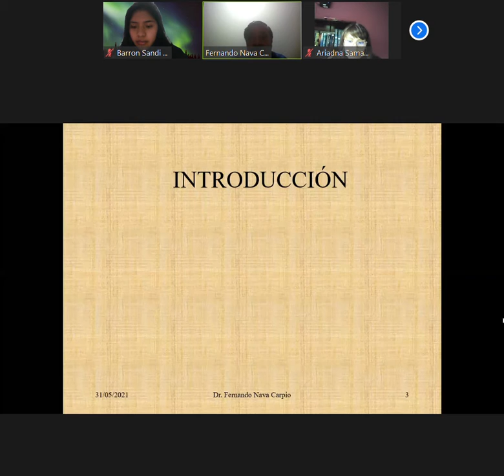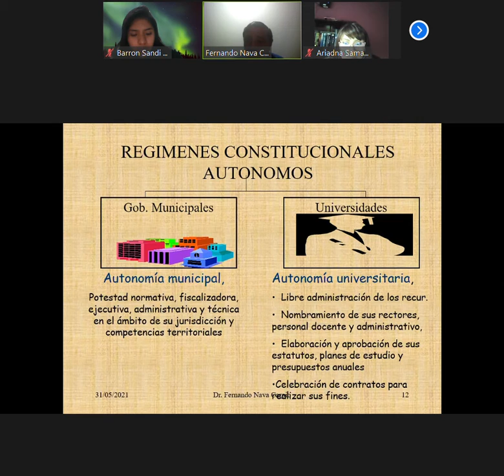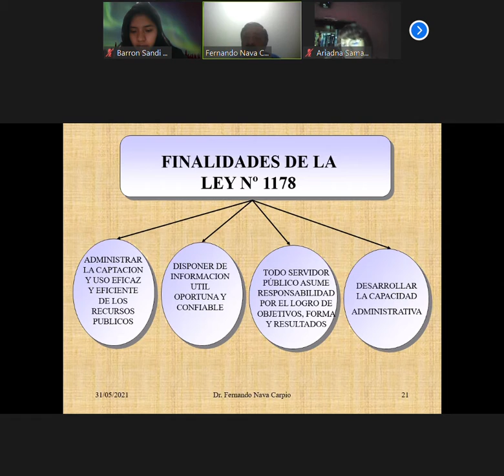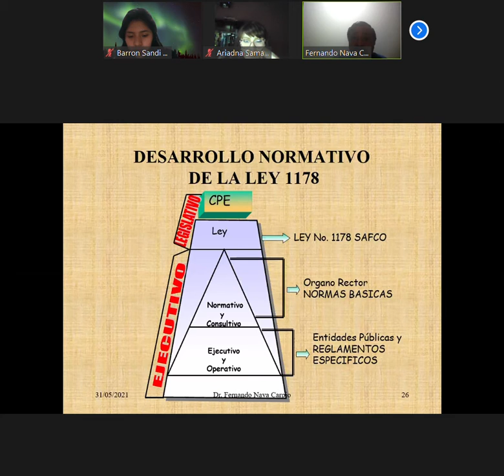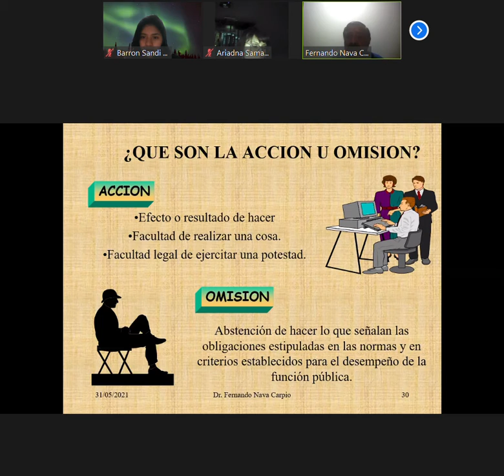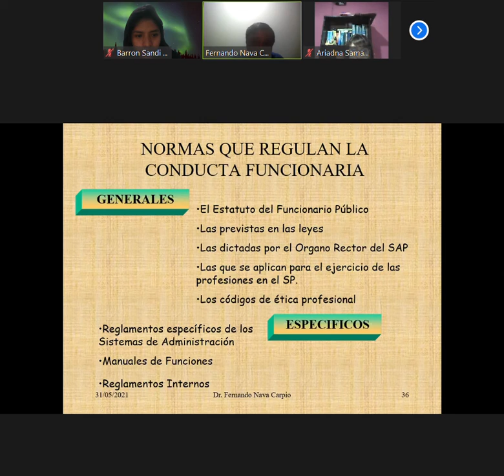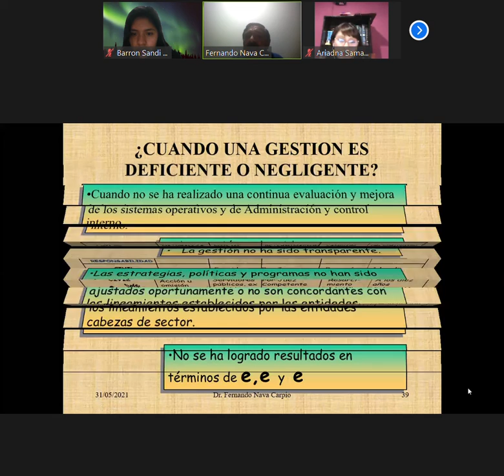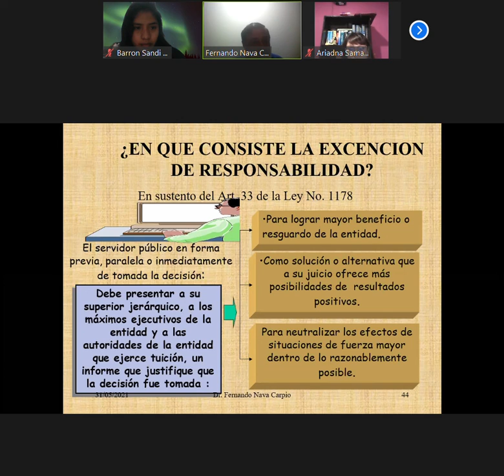2 SALUD PUBLICA 31 05 21